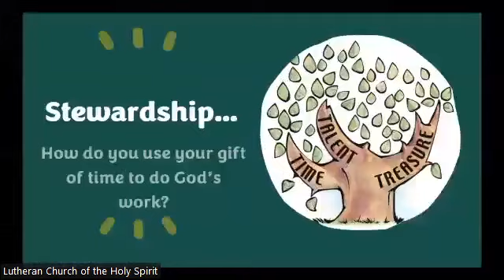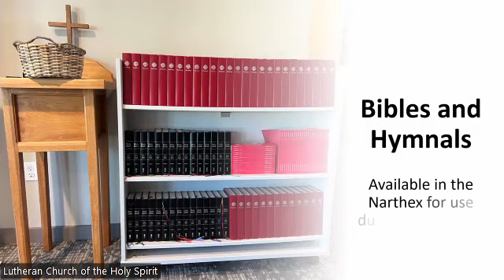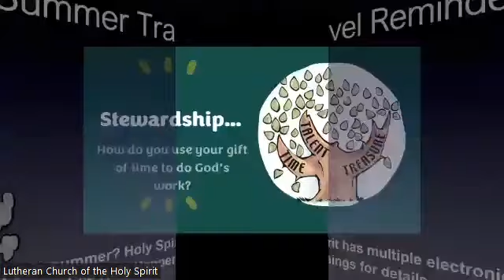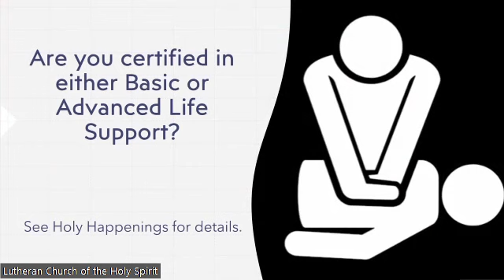July 23th 2023 - 10:30am Worship Service - Lutheran Church of the Holy Spirit, Emmaus, PA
Pastor Tami Reichley (Sermon)
Pastor Mark Wimmer
Pastor Cindy Camp